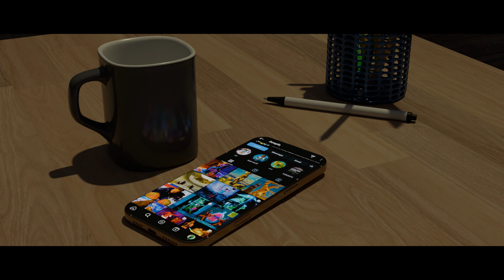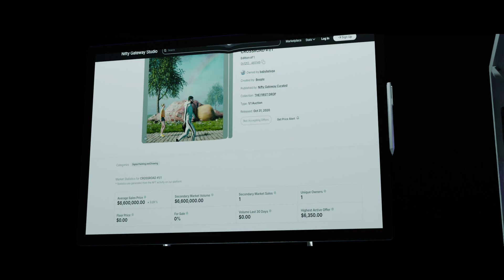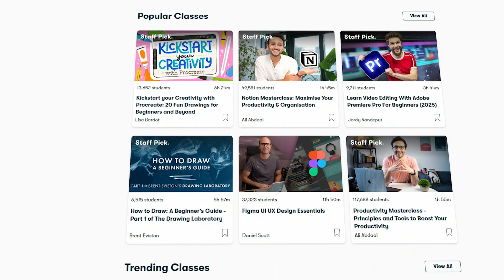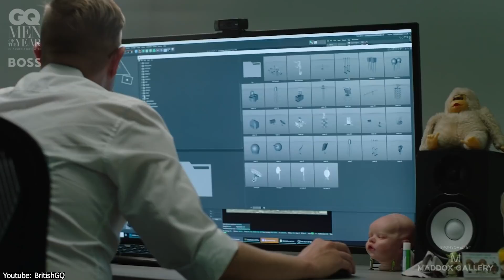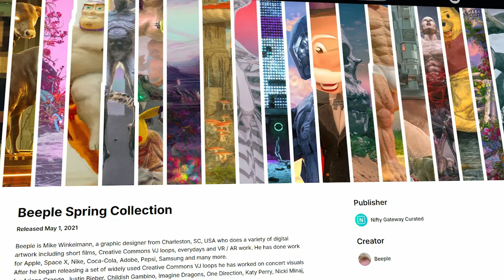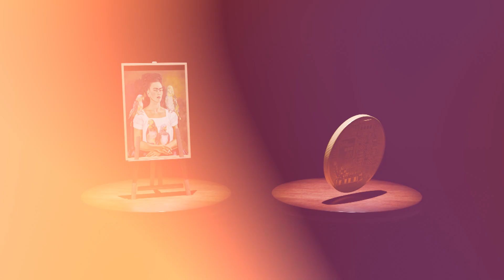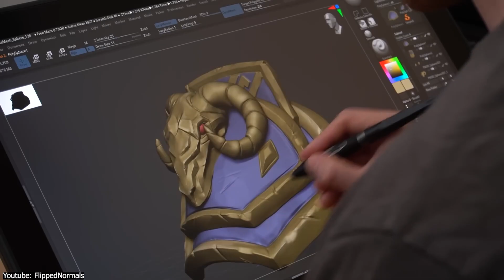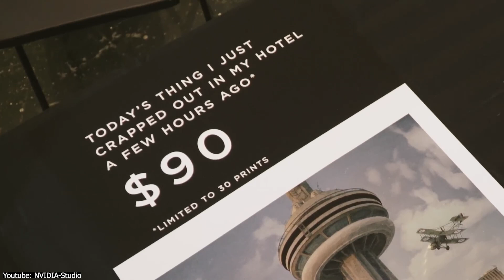Crappy 3D Art Made Him Millions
Productivity►:
Clean Panels